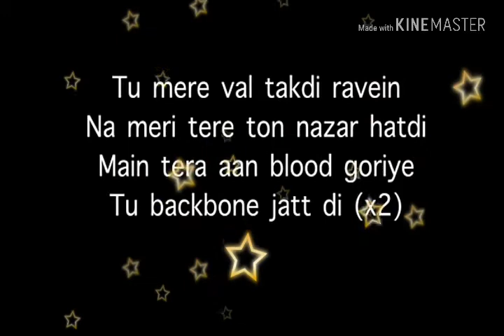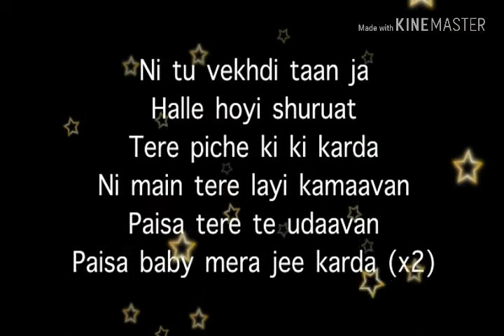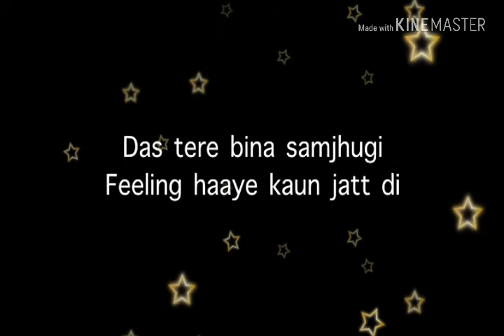Backbone jatt di